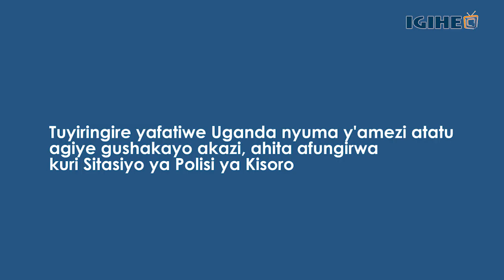Tuyiringire yavuze uko Abanyarwanda bakoreshwa imirimo y'uburetwa muri Uganda